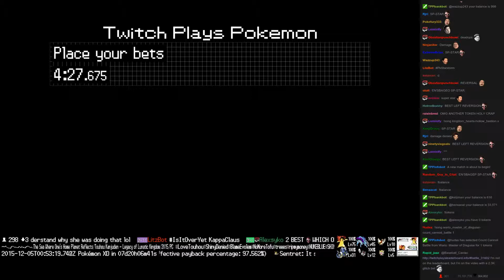Twitch Plays Pokémon Battle Revolution - Match #31607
Match #31607 [Blue: Clefairy, Shuppet, Spinarak] vs [Red: Moltres, Lunatone, Qwilfish]